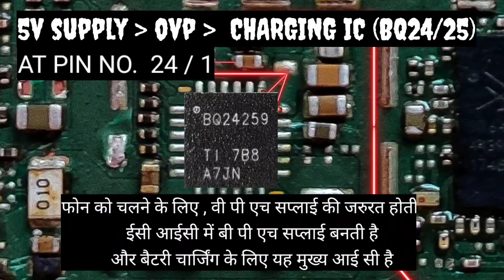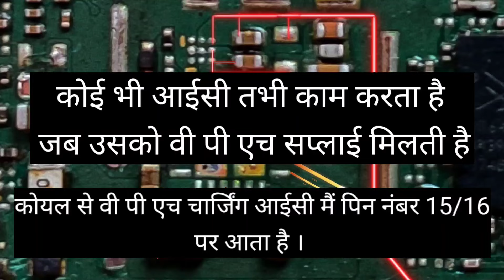Cellphone reparing Class ... Redmi 5A Charging problem | OVP | Fual Gauge | VPH supply | VBus line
Redmi 4a
redmi 5a

Mi 4c

￼Redmi Note 2 charging problem

￼Redmi 2 Pro fake charging

￼Redmi 2 Prime charging ic

￼Mi 4i charging slow

￼Mi Note Pro heating

￼Mi Note vph line

￼Redmi 2A supplies

￼Redmi 2 fake charging

￼Mi 4 LTE not charging

￼Redmi Note 4G bq ic

￼Mi 4 bq ic

￼Mi Pad 7.9

￼Redmi Note

￼Mi 3

￼Redmi 1S

￼Redmi

￼Mi 2A

￼Mi 2S

￼Mi 2